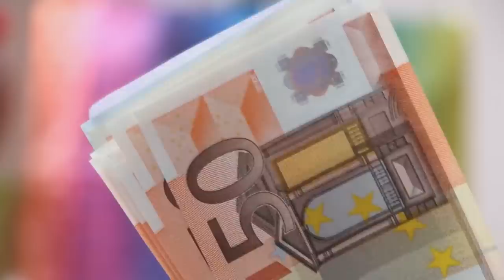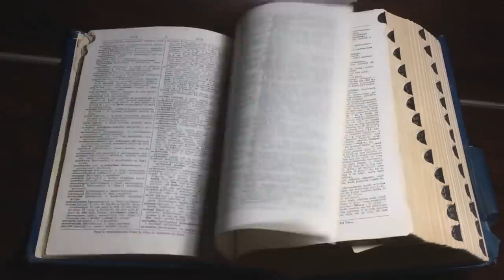MILYEN MACSKA ILLIK HOZZÁD? [EZ ALAPJÁN VÁLASSZ MACSKÁT]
1.Kiscicát vagy felnőtt macskát válasszatok?
A kiscicák valóban nagyon édesek.  Afféle mosolymágnesek, de még mielőtt szerelembe esnétek egy ilyen csodálatos kis szőrgombóccal, szánjatok rá időt, hogy megértsétek mivel jár, ha egy kiscica gazdájává váltok.  Ahol kisgyerekek vannak ajánlatos idősebb cica mellett dönteni, a túl fiatalok igen törékenyek és könnyen megsérülnek a lelkes kis gazdik kezei között.  Ha családotokban idősebb személy is lakik, akinek bizonytalan a mozgása, a lábak között szaladgáló kiscica igazi veszélyt jelenthet.  A kiscicáknak több felügyeletre van szükségük és nem lehet őket hosszú időre magukra hagyni, viszont nagyobb esélyetek van hatást gyakorolni személyiségüknek formálódására.

2. Kandúr vagy nőstény?
Gyakori vitatéma a macskatulajdonosok között, hogy a kandúrok vagy a nőstények a barátságosabb házikedvencek.  A kandúrtulajdonosok között sokan úgy vélik, hogy macskáik okosabbak és önállóbbak, a nőstényeket tartó gazdik azonban vitába szállnak ezzel és rámutatnak a kandúrok borzasztóan territoriális viselkedésére.  A kandúrok a szabadban végelláthatatlan csatákba hajlamosak bonyolódni, amelyek akár sérülésekhez is vezethetnek.  Az ivarzó nőstények viszont nyugtalanul fognak nyávogni amíg csak nem találnak egy kandúrt és biztosak lehettek benne minden alkalmat megragadnak, hogy elszökjenek.

3. Fajtisztát vagy keveréket?
A legtöbb macskatulajdonos nem választ pedigrés macskát, szívük azonban mégis egy bizonyos fajtáért dobog.  Ha egy fajtiszta macska beszerzését fontolgatjátok vegyétek számításba a lehetséges genetikai, egészségi kockázatokat, amelyek arra a bizonyos fajtára jellemzőek.  Továbbá egyes fajták különleges bánásmódot igényelnek, amire talán nem lesz mindig időtök, kedvetek és módotok sem.  A fajtiszta macskák sokba kerülnek, mindenképpen készüljetek fel a tartásukkal járó plusz költségekre.  A keverék cicák aprópénzbe kerülnek, felnőtt egyedekhez is jutányosan hozzájuthattok.  Ajánlás: Egy menhelyi cica befogadásával megmenthetitek őt rácsok mögött töltött élettől vagy ami ennél is rosszabb a haláltól.

4. Hosszú vagy rövidszőrűt?
Semmi kétség, egy gyönyörűen ápolt hosszú szőrű macska mindenki figyelmét felkelti.  Az olyanok, mint a perzsák a macskavilág csillogó hollywoodi krémjének felelnek meg.  Láthatjuk őket a tv-ben amint elnyúlnak párnáikon, gyémánt nyakörvvel a nyakukon.  Azonban a selymes bunda gyorsabban lesz csomós, hamar összegubancolódik, naponta gondos ápolást igényel.  A csomós szőrzet nem túl vonzó látvány, de ami ettől is rosszabb az az egészségügyi kockázat, amit jelent, gondoljunk csak a bolhákra.  Mielőtt döntést hoztok, gondolkodjatok el szánhattok-e elegendő időt az ápolásukra.  Ha a válaszotok nemleges válogassatok rövidszőrű fajták közül.  Végül megemlíteném a harmadik lehetőséget is.  Létezik egy különleges fajta, a szfinx, amely gyakorlatilag teljesen szőrtelen.  A szfinx mivel testét semmiféle szőrzet nem védi melegebb hőmérsékletet igényel, ezért csak olyanok figyelmébe ajánlom, akik nem bánják, ha kedvencük miatt a fűtést magasabb hőfokra kell állítani.

5. Ivartalanítani vagy sem?
Miután macskatulajdonos lettél fontos döntést kell hoznod az állat ivartalanításával kapcsolatban.  Ha meghagyjátok a nemüket, mindegy. hogy fiú vagy lánymacskát választotok boldogtalan macskatulajdonosok lesztek.  Az ivartalanított egyedek sokkal jobb lakótársak, hiszen életüket nem a frusztráció határozza meg.  Nőstény macskákat hat, míg a kandúrokat hat és nyolc hónapos koruk között szokás ivartalanítani.  Ha bizonytalanok vagytok abban a tekintetben, hogy meglépjétek-e ezt a lépést, beszéljetek macskatulajdonos ismerőseitekkel, akik eltudják mesélni saját tapasztalatukat és tanácsot adni arra vonatkozóan, hogy fontos meglépni ezt a lépést vagy sem.